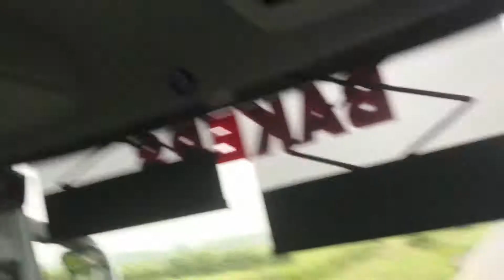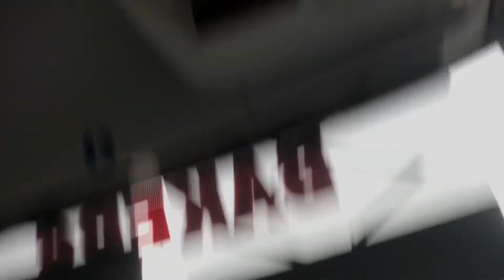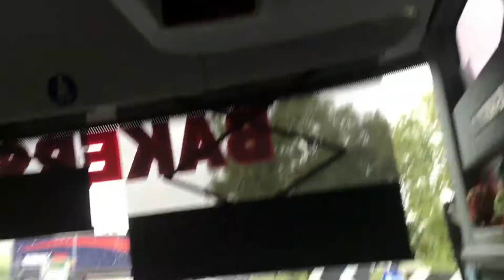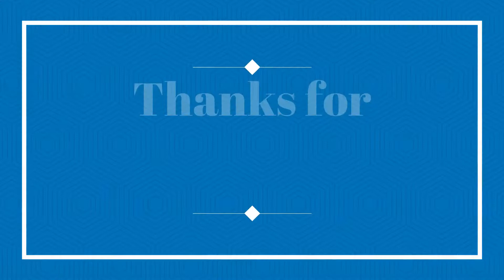School coach NB14 MTB Ride in the morning 19/06/2019